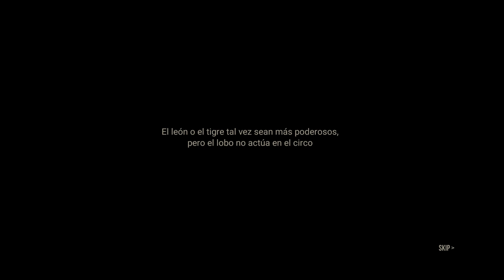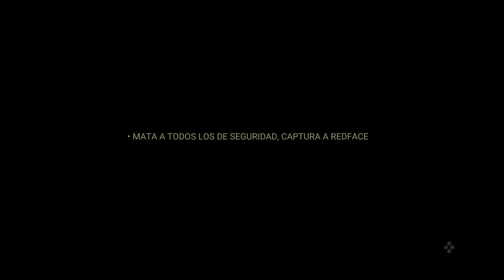LoneWolf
Gameplay de LoneWolf

Playthrough / Let’s Play sin comentario de LoneWolf en Android

Acerca de este juego:

LONEWOLF es un juego intenso lleno de conflictos morales.

Sumérgete en una aventura de francotiradores de estilo "neo-Noir".
Encarnas a un misterioso asesino. Sus motivos son un secreto.
Has hecho lo que tenías que hacer para entrar en la "Asamblea", una organización criminal.

¿Quién es este hombre? ¿Qué ha ocurrido? Pronto te darás cuenta de que esconde muchos misterios.

La hipnotizante atmósfera y la intrigante historia harán que permanezcas pegado a tu dispositivo.

1 minuto: el ruido de tu cabeza se ha calmado. Solo estáis tú y tu arma.
2 minutos: sientes el viento, sabes la distancia, conoces los movimientos del objetivo.
3 minutos: oyes el eco de tu disparo...

¿Serás capaz de manejar la situación? La historia comienza...